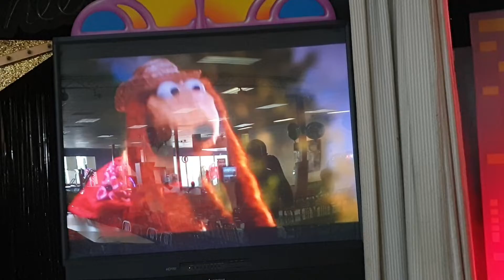Chuck E Cheese - Tail Of Jasper T (Augusta GA)